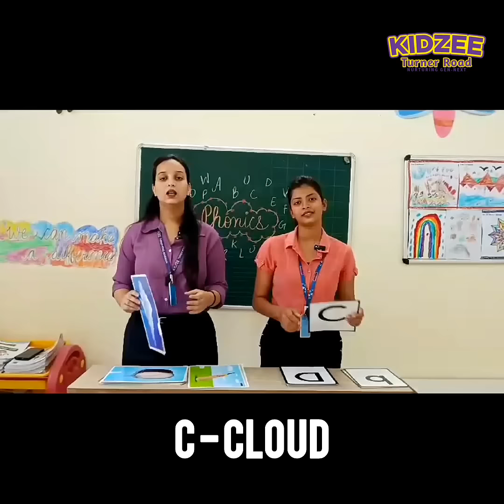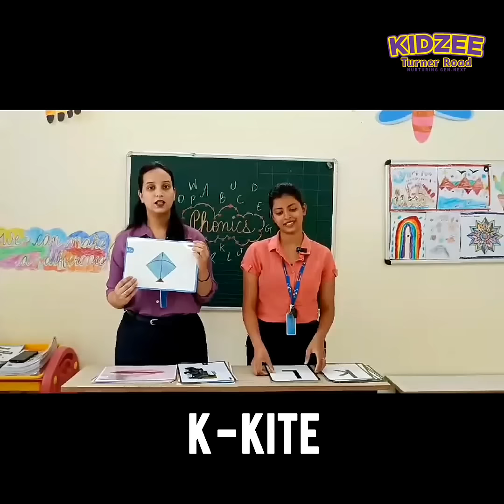A to Z alphabets and their phonics.